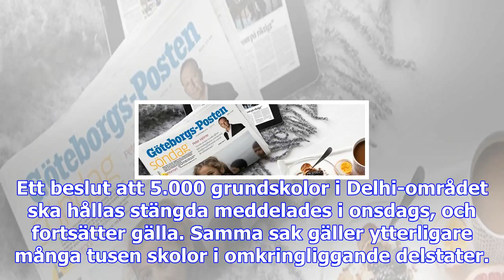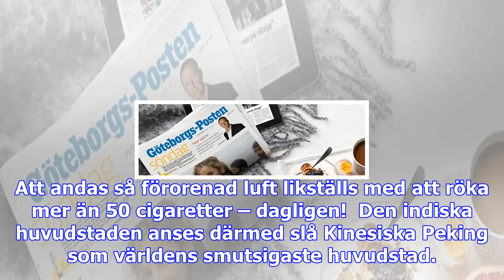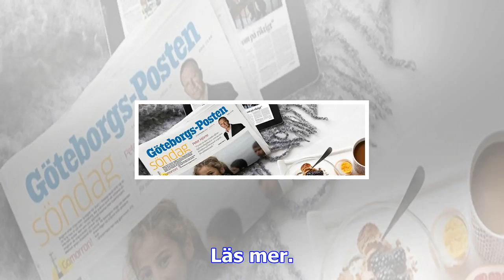Bilstopp i smogdrabbat delhi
Ett beslut att 5.000 grundskolor i Delhi-området ska hållas stängda meddelades i onsdags, och fortsä...